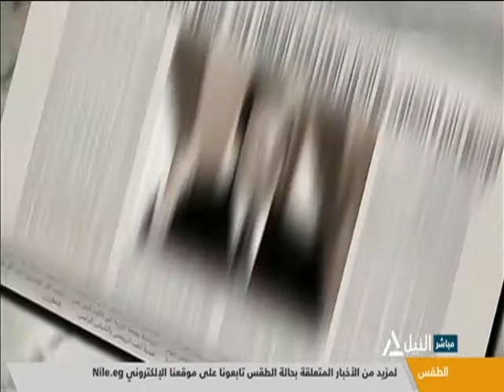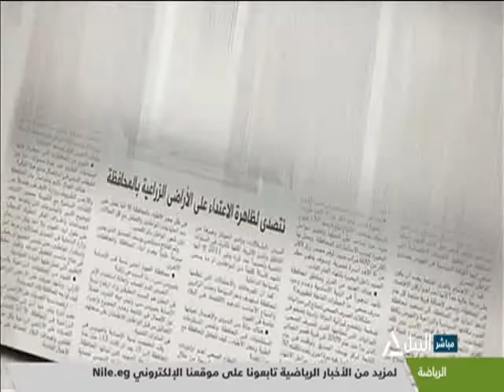صحافة الغد 22-11-2020